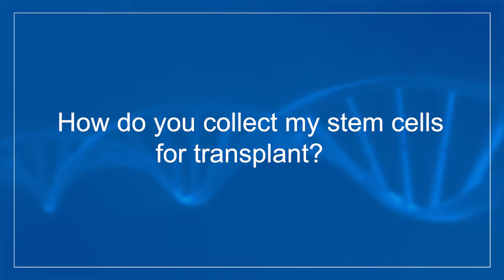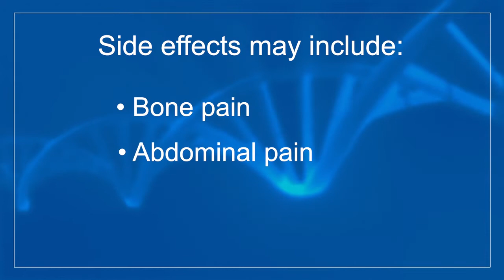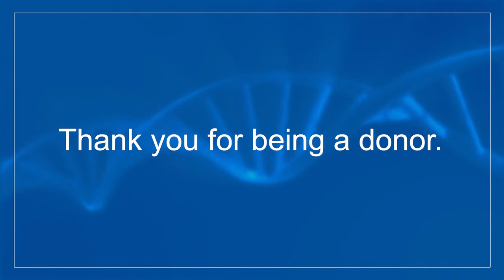Stem cell transplant donor process at Siteman Cancer Center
Being a donor for a stem cell transplant is an important decision. In this video, we discuss the considerations around being donor and what you can expect during the process.

Our program, based at Barnes-Jewish Hospital and Washington University School of Medicine in St. Louis, Mo., is among the largest marrow and transplant programs in the world, completing about 400 transplants a year.

Explore the Blood and Marrow Transplant Program at Siteman Cancer Center

Interested in becoming a donor?